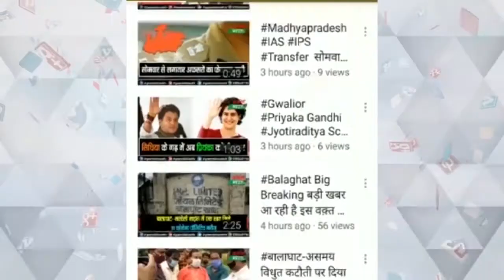कटनी में सांसद खेल महोत्सव का भव्य आयोजन